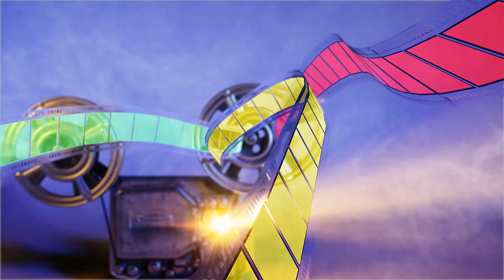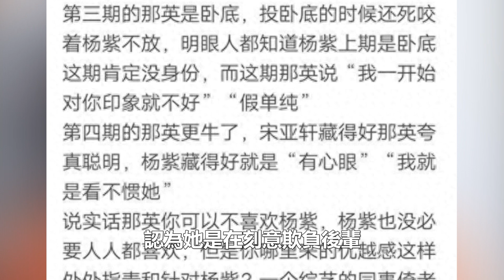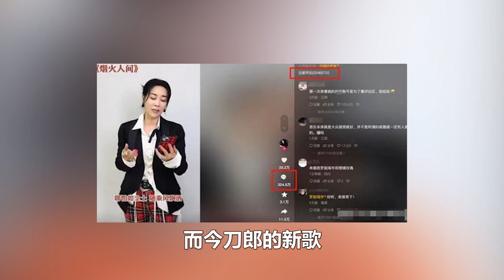轉移財產？夫妻本是同林鳥，但這回，孟桐卻選擇了大難臨頭各自飛！網友：逃不了的！時代電影大世界#孟桐#那英